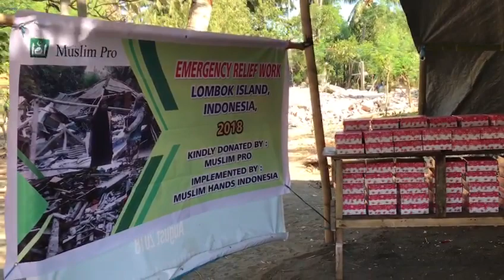Muslim Pro contributes to the community kitchen in Lombok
In August 2018, Muslim Pro made a humble contribution to the earthquake emergency relief efforts in Lombok island, organized by Muslim Hands. Through this contribution, Muslim Hands set up a community kitchen to feed the community that is affected in the small village in Northern Lombok. May Allah keep them safe and provide them strength to rebuild the community.

Muslim Hands is humanitarian aid relief NGO, working in over 50 countries worldwide to help those affected by natural disasters, conflict and poverty.